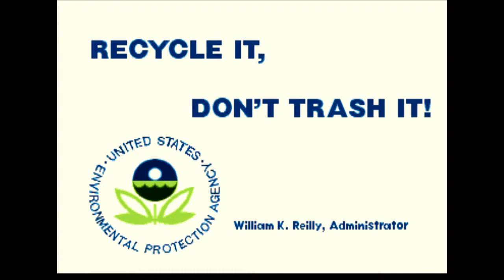JCF Test: Dungeons & Dragons: Tower of Doom - CPSII (FBA)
Vidéo test du jeu "Dungeons & Dragons: Tower of Doom sorti sur CPSII (système arcade). Test réalisé sur FBA Alpha v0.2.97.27, vidéo avec Fraps v3.5.7. Retrouvez le test de ce jeu sur jeuxcollector.fr